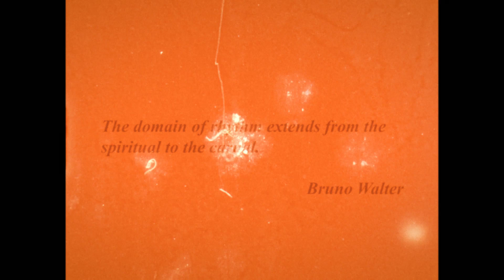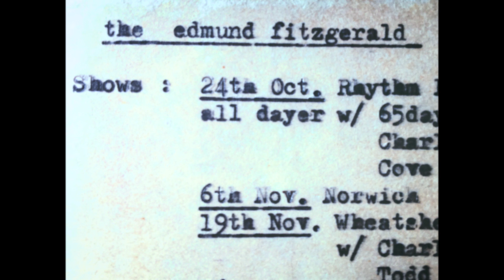FOALS - FBC Transmission #09: Jack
Watch all episodes of FBC Transmissions now at foalsbroadcastcorp.com